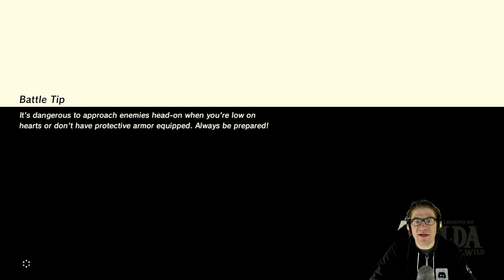Zelda: Breath Of The Wild - CodePrime8 - Episode 1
In this episode of Zelda: Breath Of The Wild, we start to head out from the Plateau. We search around the outpost area on the ground, and explored. I am loving this game so far, and my apologize about missing out on the recording for the first portion. They were live streamed. Love you all!!!